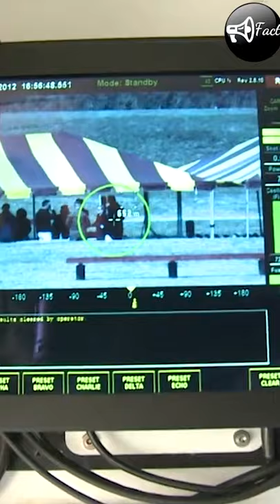Heat ray (Active Denial System), a real weapon but NOT deadly